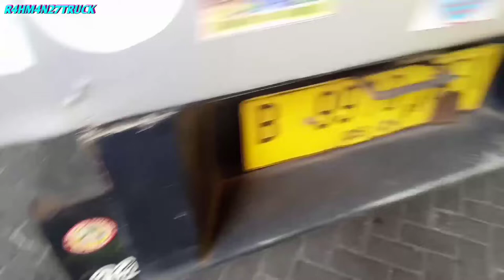SGK Karna??, Rbutan supir Jadi Kariviu😤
Riviu, kita pada, yunit Hino 500 memakai winbox

karoseri sgk, kuat dan kokoh cocok

untuk bermuatan berat,,